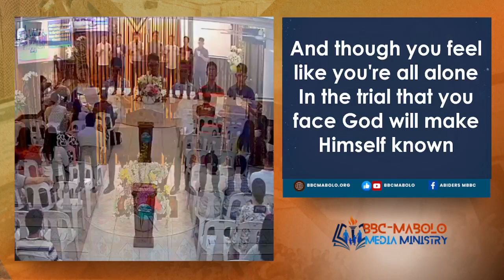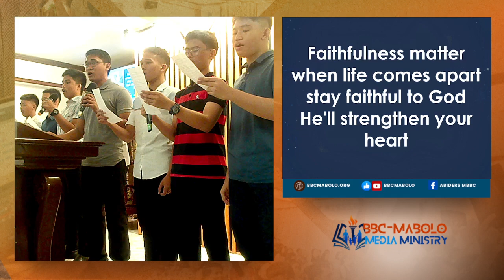Faithfulness Matters | Mabolo Bible Baptist Church